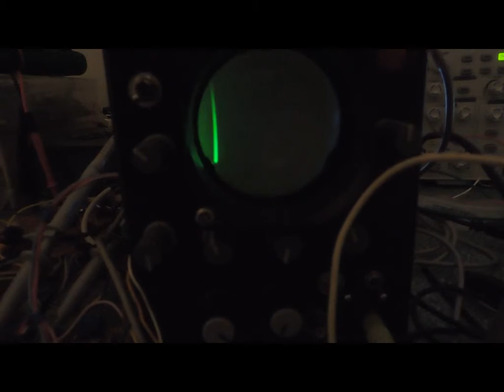240 line 2 frame a second Test on my Devil monitor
We can still experiment these days this is my Devil Monitor  Trying 240 lines 2 frames a sec now here we are starting to get in the realms of a slightly faster SSTV here as in display time and resolution video below ..Cross between NBTV and SSTV it displays well on the little CRT ..The reason here i wanted to see how well it would display higher line rate video on lower bandwidth possible from a PC sound card .
I also was interested to see how low a frame rate i could go and still understand what was displayed ,it seems to display well not bad for a 70 or so year old CRT which was made to only be a Oscilloscope CRT .